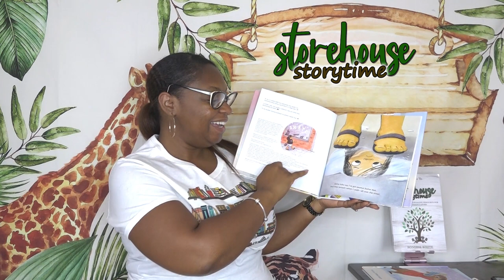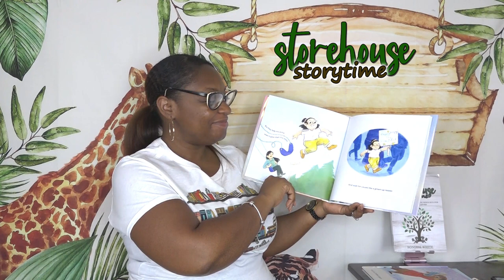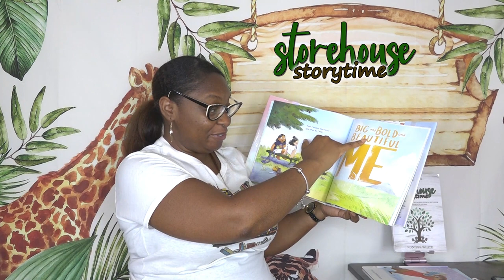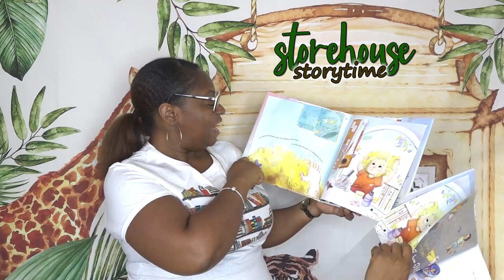StoryTime Episode 73 - Big Bold Beautiful Me: A Story That's Loud and Proud and Celebrates You!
Join me in reading together with this perfect reminder of celebrating you and celebrating differences!

Big Bold Beautiful Me: A Story That's Loud and Proud and Celebrates You!
By Jane Yolen

This Week's StoryTime Business Highlight:
Pods In Excellence - where you learn, grow, and monetize your podcast.